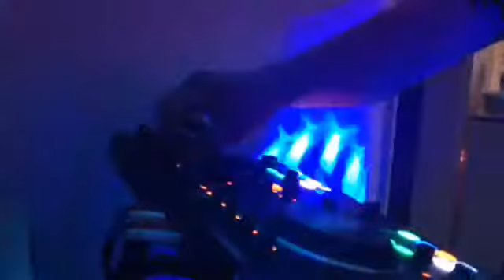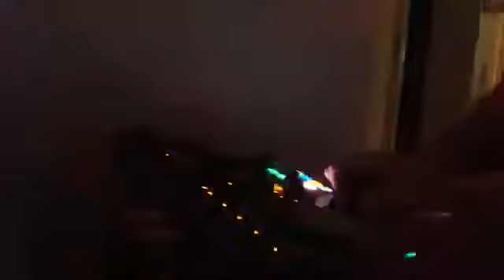Facebook Live Hard Driving Techno 08-03-20